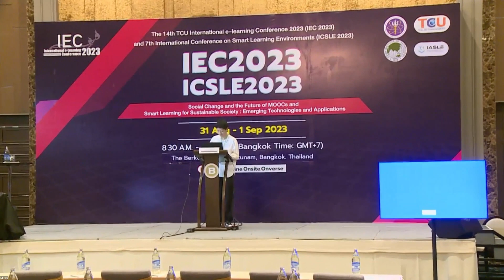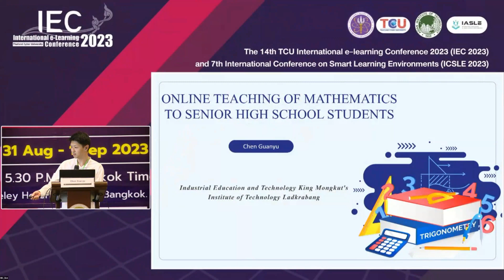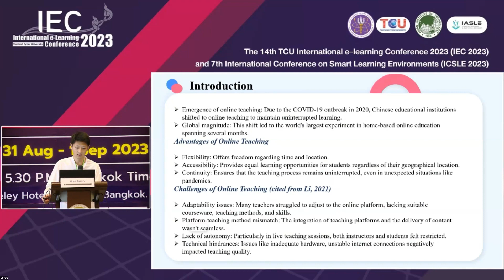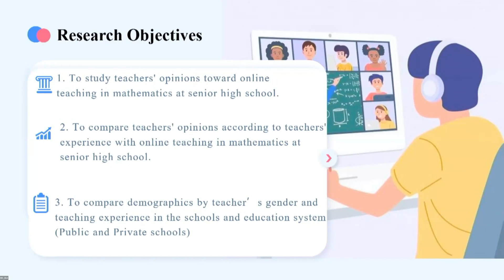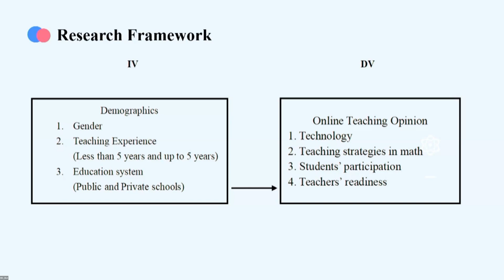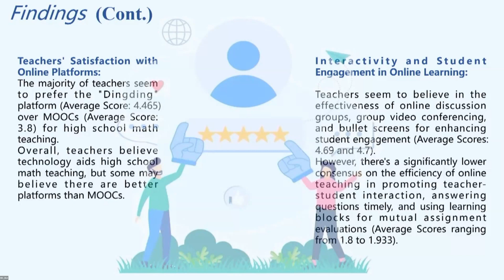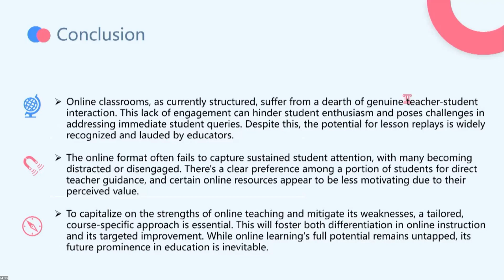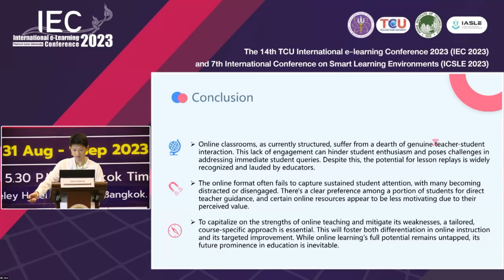IEC2023 Paper Presentation 2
Online Teaching of Mathematics to Senior High School Students (Chen Guanyu, Kanyarat Sriwisathiyakun)